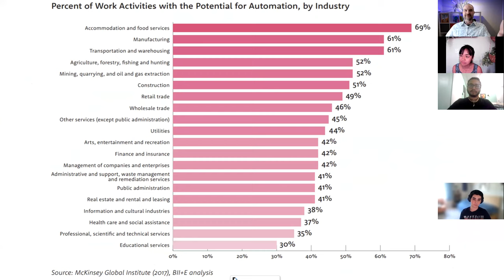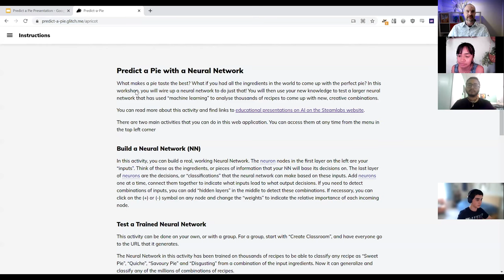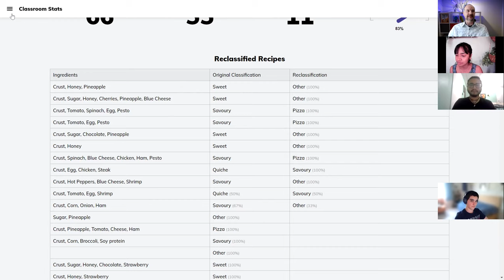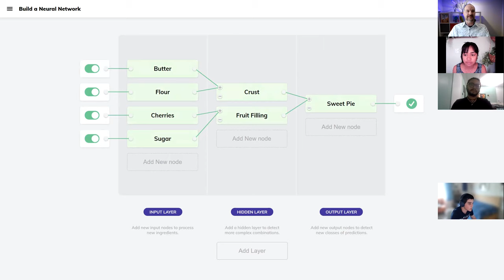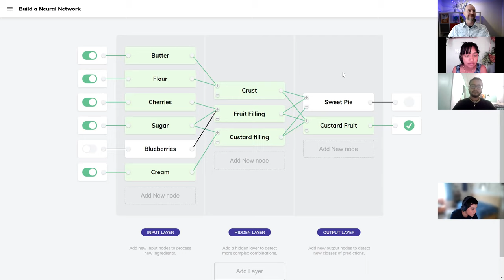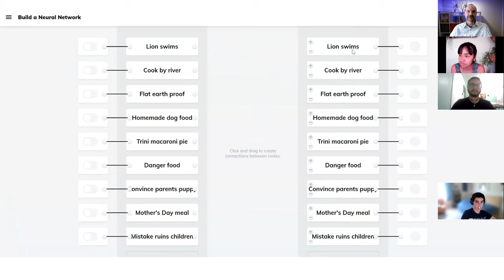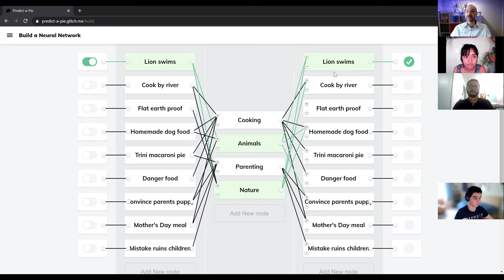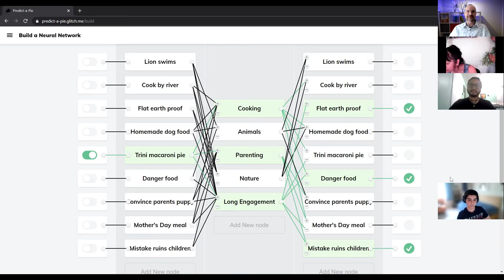Predict a pie with AI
What makes a pie taste the best? What if you had all the ingredients in the world and you had to sort through all of them to come up with a delicious pie? Well AI can actually help you predict which ingredients will be a delicious pie!

In this workshop, you will build a neural network to do just that. You will then use your new knowledge to test a larger neural network that has used “machine learning” to analyse thousands of recipes to come up with new, creative combinations. Read more about Predict a Pie on the steamlabs